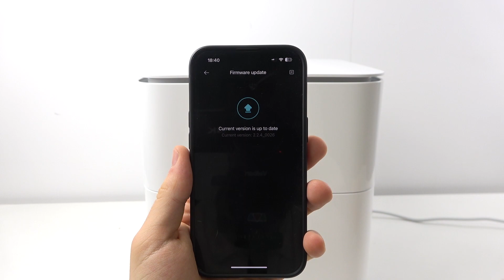How To Check For Updates On Xiaomi Smart Airfryer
Regularly checking for updates on your Xiaomi Smart Airfryer ensures that you have the latest firmware and features, optimizing performance and functionality. In this tutorial, we'll walk you through the steps to check for updates on your Xiaomi Smart Airfryer, enabling you to stay up-to-date with the latest improvements and enhancements.

Why is it important to check for updates on the Xiaomi Smart Airfryer?
How do updates enhance the performance and functionality of the air fryer?
Can you outline the step-by-step process for checking for updates on the Xiaomi Smart Airfryer?
Are there specific settings or options users need to access to perform this check?
What indicators suggest that an update is available for the air fryer?